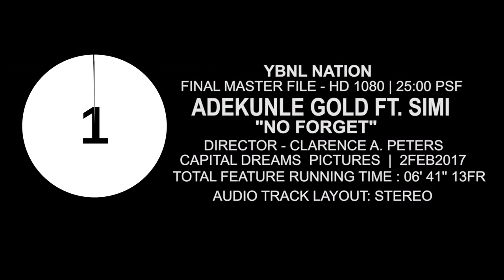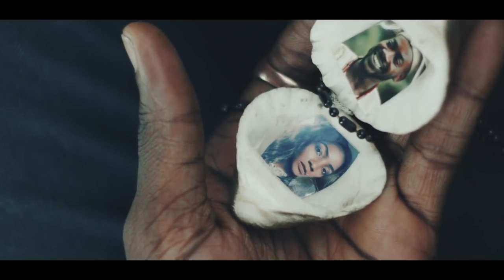{ Goldenparrot com ng } Adekunle Gold ft. Simi - No Forget [ OFFICIAL VIDEO ]